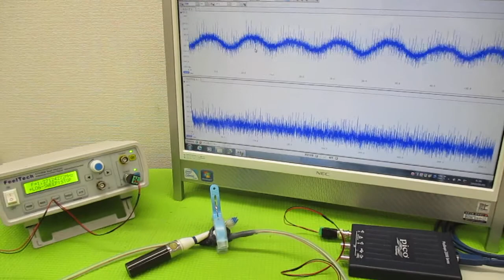音と超音波の組み合わせを利用した超音波制御技術